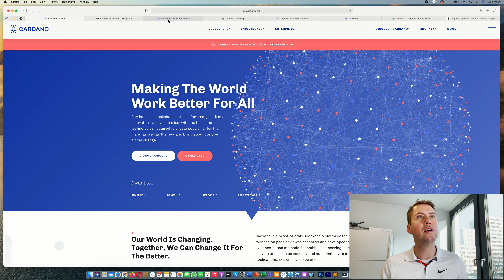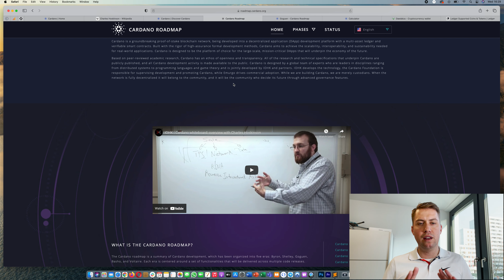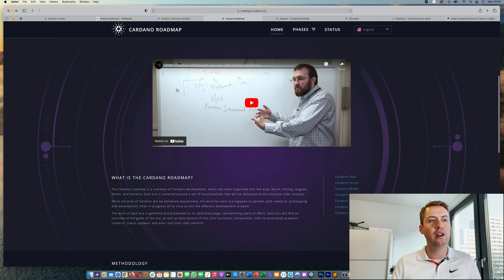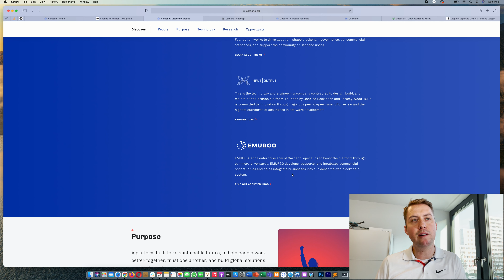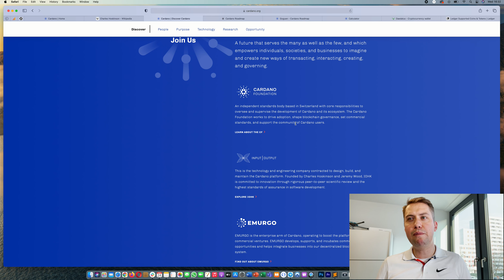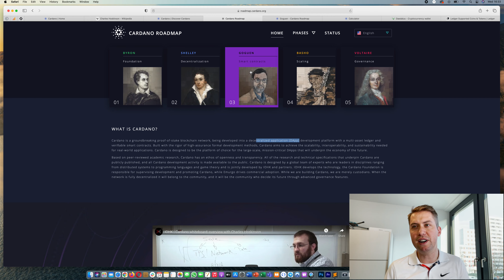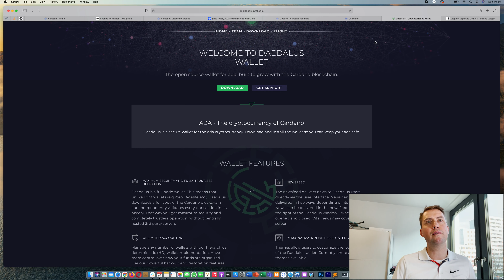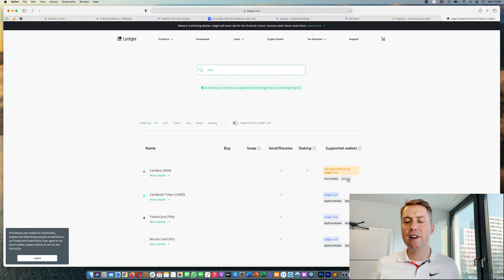Was ist Cardano (ADA)? - Cardano Erklärt ✅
In dem Video erkläre ich euch alles wichtige zu Cardano und der Kryptowährung ADA. Wir sprechen unter anderem über Charles Hopkinson, die Cardano Roadmap, Staking Wallets, Smart Contracts, Goguen und Apps. Außerdem sprechen wir darüber wo ihr Cardano kaufen könnt und besonders profitabel staken könnt.

🏦Exchanges

💸Zinsen verdienen mit Kryptowährungen
BlockFi: